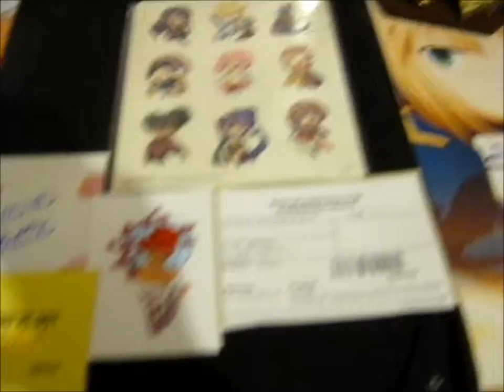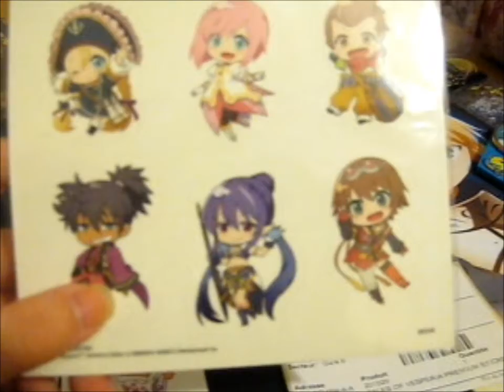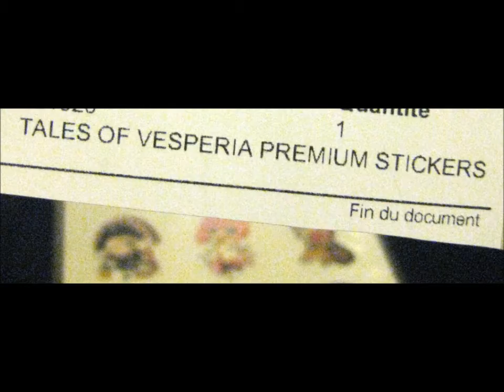Tales of Vesperia Stickers! ~ BandaiNamco & Stickers from purplelette_pixiie!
Opening of: Tales of Vesperia Stickers! ~ BandaiNamco & Stickers from purplelette_pixiie!

Contents bought from: BandaiNamco EPIC Rewards Club
purplelette_pixiie
Ariel Sticker
^ Art by lil_jane_art